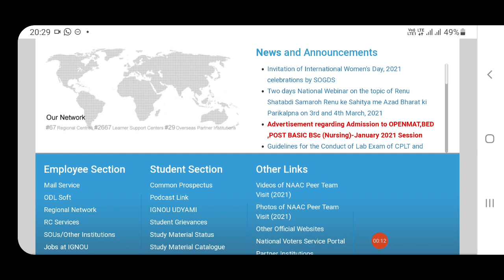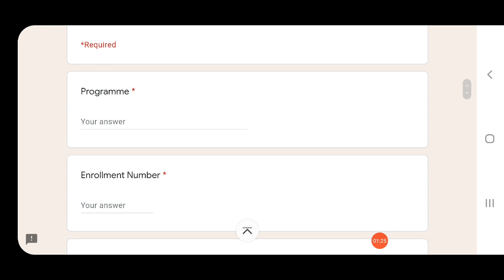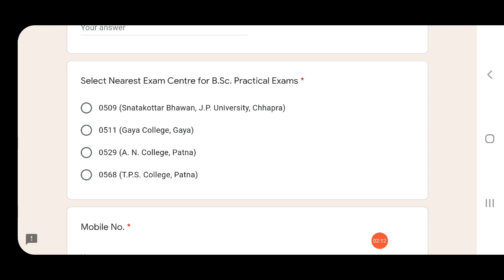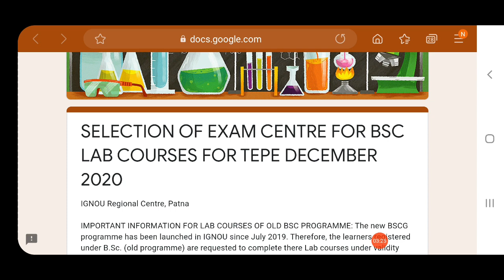Bsc lab practical google form ignou || ignou update